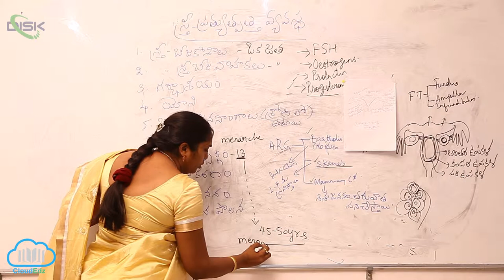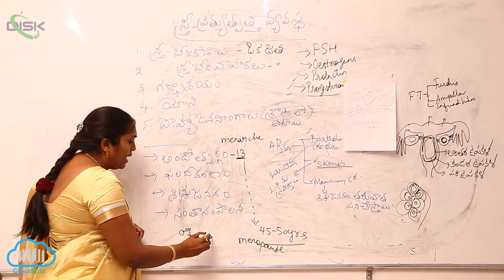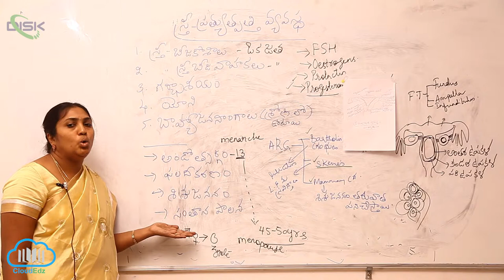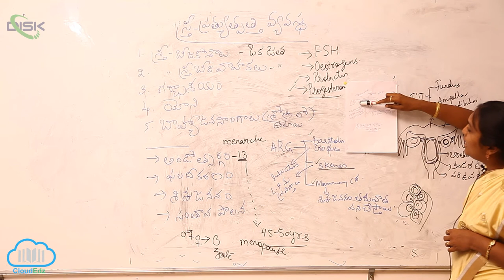స్త్రీ ప్రత్యుత్పత్తి వ్యవస్థ || మానవ స్త్రీ ప్రత్యుత్పత్తి వ్యవస్థ 2 || Disk Telangana